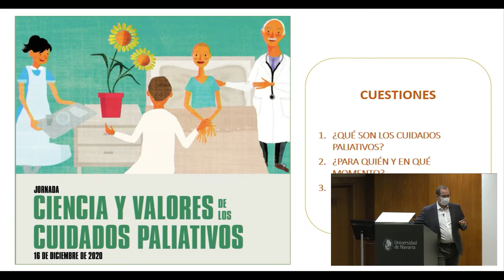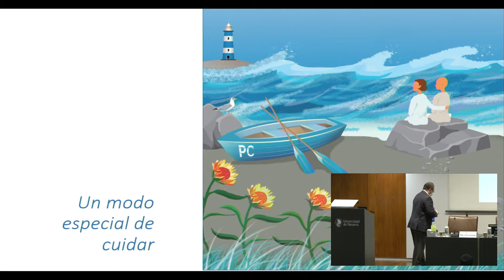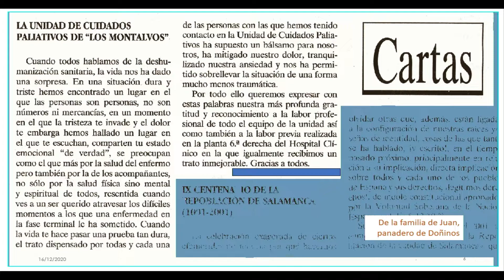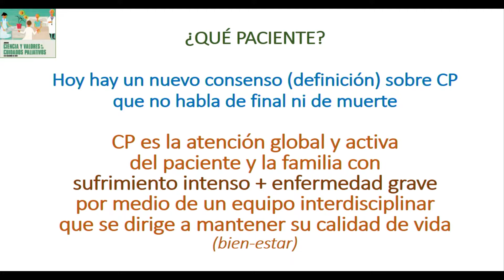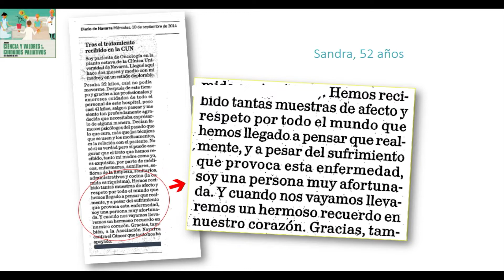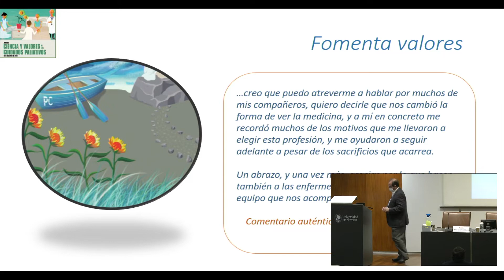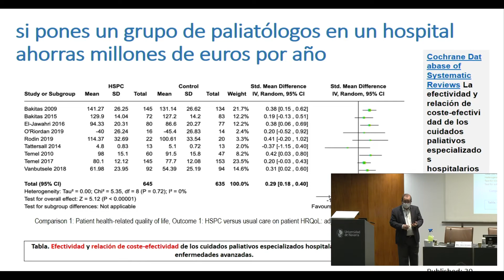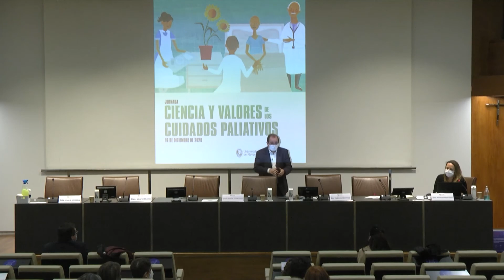Jornada "Ciencia y valores de los Cuidados Paliativos". ¿Qué son y cómo se trabaja en Paliativos?"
Ponente: Dr. Carlos Centeno. Director de la Unidad de Medicina Paliativa de la Clínica e IP del proyecto del ICS "ATLANTES: Dignidad humana, enfermedad avanzada y cuidados paliativos"

La Jornada "Ciencia y valores de los Cuidados Paliativos", organizada por el Instituto Core Curriculum el 16 de diciembre de 2020, contó con la participación de ponentes del equipo de investigación Atlantes: Dignidad humana, enfermedad avanzada y cuidados paliativos" del ICS.